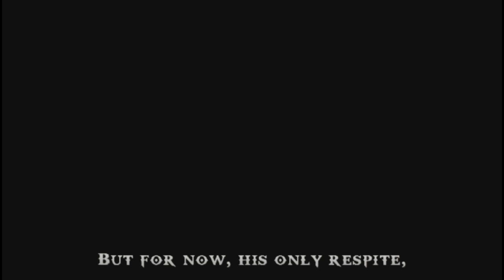God of War: Chains Of Olympus gameplay walkthrough |PPSSPP| fight psp ps3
Best Gaming